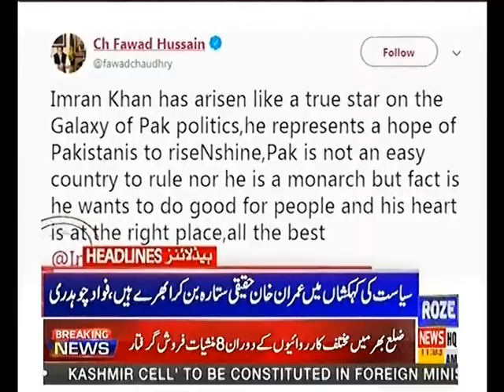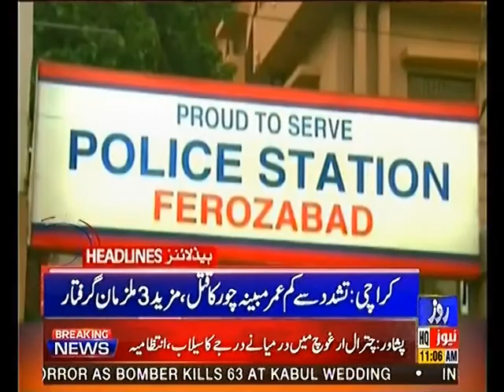Headlines 11AM 19th August 2019 Roze News